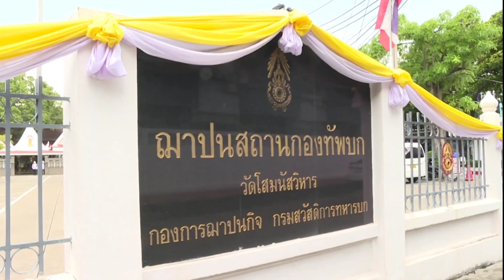6 สิงหาคม ค.ศ. 2023